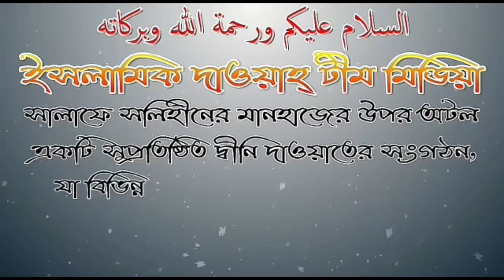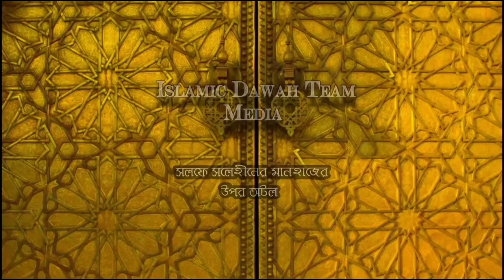দাড়িয়ে প্রস্রাব করা কি হারাম? শায়েখ আব্দুল মতিন মাদানী